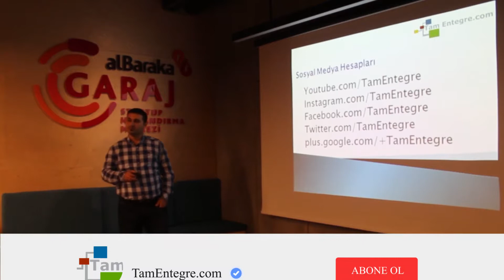Firma Açmadan Önce Mağaza Açabileceğiniz Pazaryeri Siteleri Hangileridir?